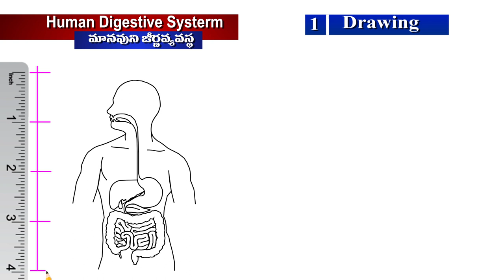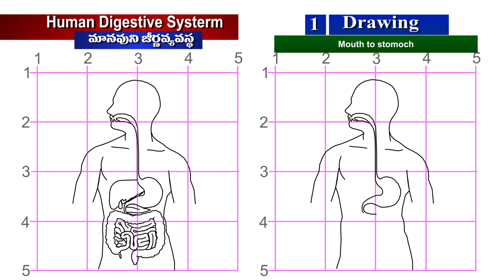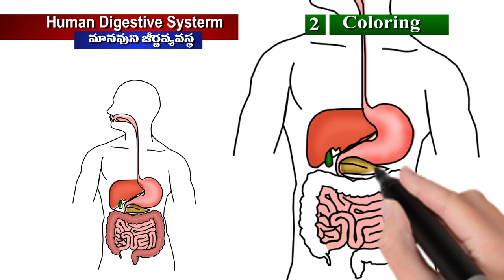How to draw human digestive system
How to draw human digestive system in 3 easy steps.
3 steps (1. Drawing, 2. Coloring, 3. Labelling) in 3 minutes to practice Human digestive system Diagram.
Grid Method is easy to get right proportions.
I use Grid Method in this Video.
This is digital white board drawing.
I hope this video will help to students of Telugu and English Medium.